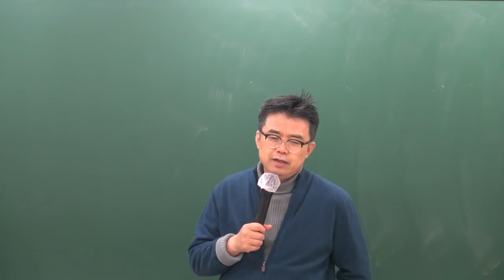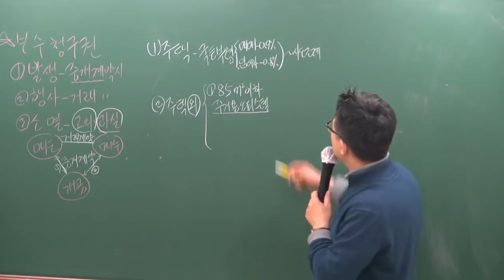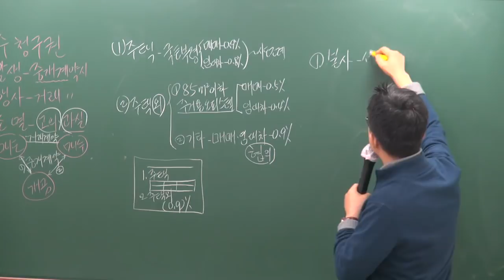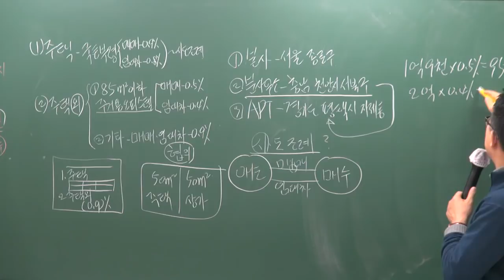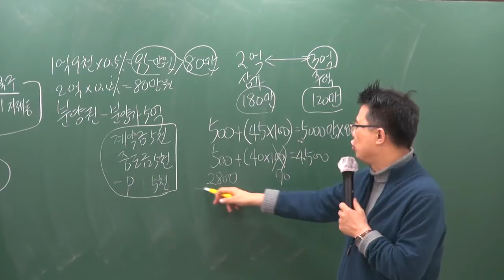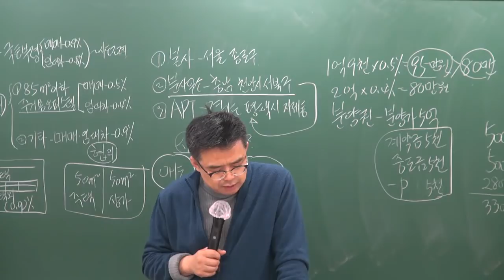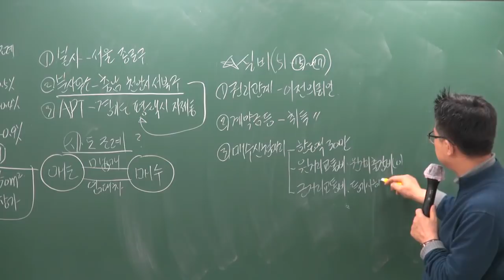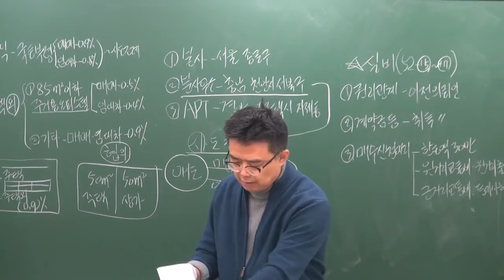[공전무] 2019년 공인중개사법령 및 중개실무 고급이론 3-14